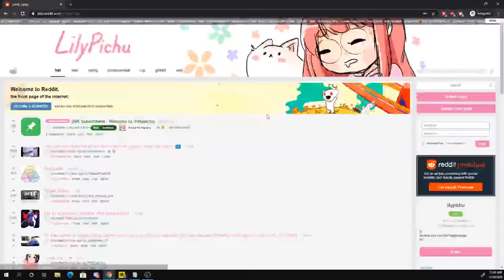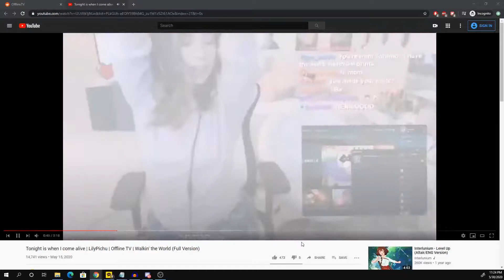LILYPICHU's Top Twitch Clips Compilation #21!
Enjoy lilypichu's top Twitch clips between May 25, 2020 and Jun 01, 2020

, and give them a follow!

- 0:00 clipped by dogguhotto
- 0:17 clipped by epicbacon
- 0:45 clipped by artdecor
- 1:45 clipped by Lordkabab
- 2:04 clipped by chaseweeks
- 2:32 clipped by G_Man
- 3:16 clipped by free_run_
- 3:46 clipped by artdecor
- 4:06 clipped by treatnsip
- 4:17 clipped by zjkry
- 4:30 clipped by va_11hall_a
- 5:10 clipped by JoltEnergy
- 6:10 clipped by free_run_